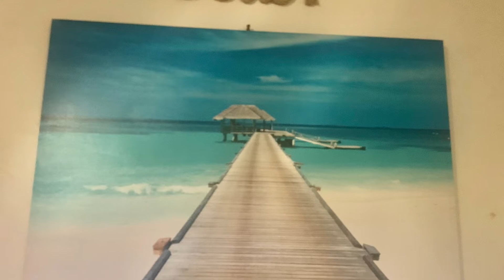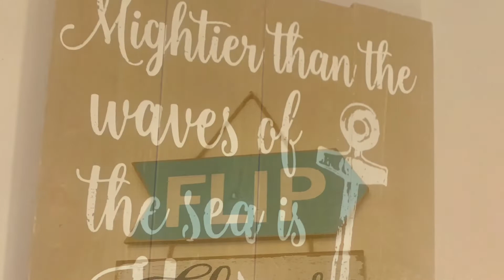How To Repurpose an Old TV Hutch Cómo reutilizar un viejo mueble de TV.